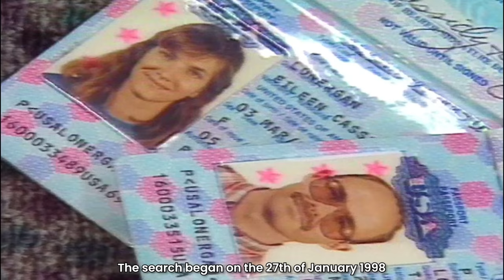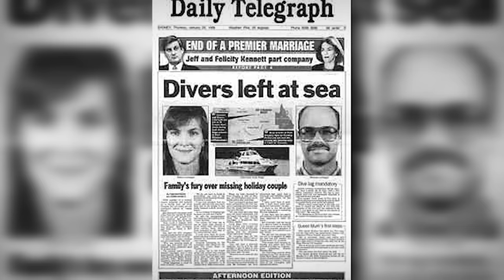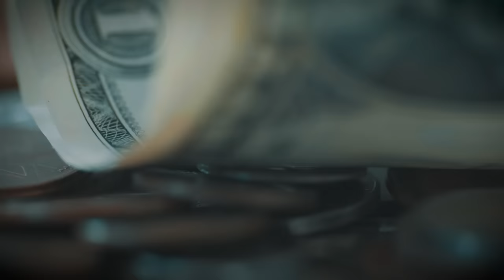Stranded in SHARK INFESTED Waters | The Death of Tom and Eileen Lonergan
Tom and Eileen Lonergan were a couple from Baton Rouge, Louisiana who vanished during a scuba diving trip in the Great Barrier Reef in January 1998. They were left behind by the Outer Edge Dive Company commanded by Geoff Jack Nairn. Their disappearance sparked a massive search operation that lasted for several days but ultimately failed to find any trace of the couple. Due to the pair never being found, many theories have been presented but despite extensive searches and investigations, none of them have been confirmed or proven. There is a lot to cover in this one so without further ramblings, lets get into it. This is the Infamous disappearance of Tom and Eileen Lonergan.

- Motion Array​​